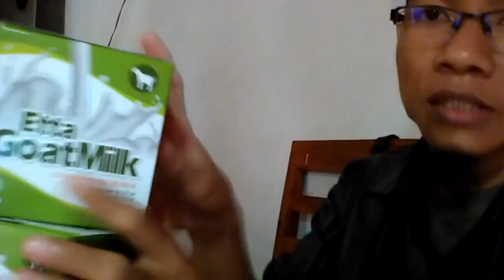Dropshiper susu kambing etawa untuk bayi 8 bulan WA 081282707458